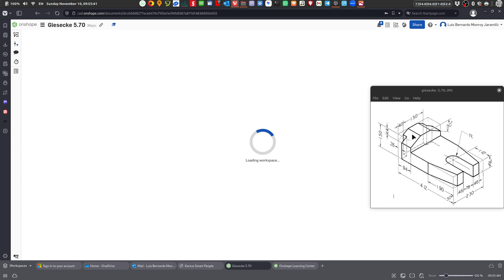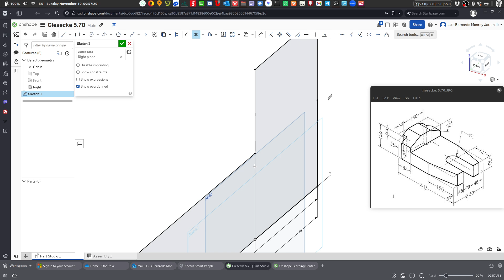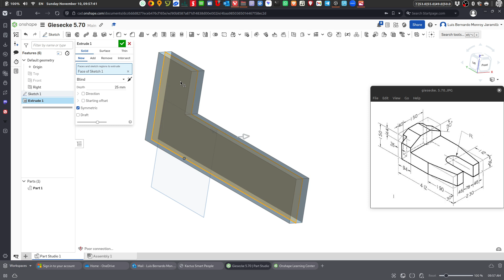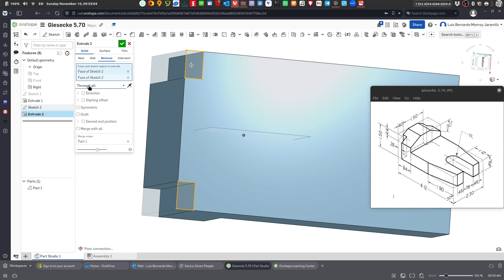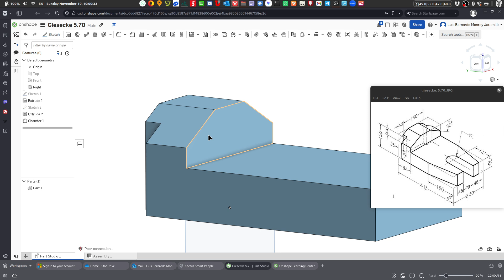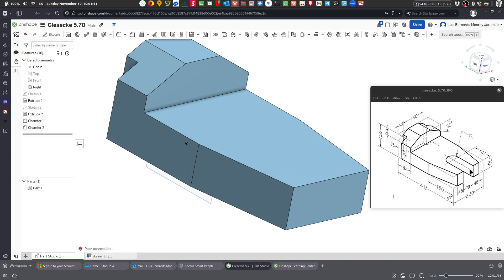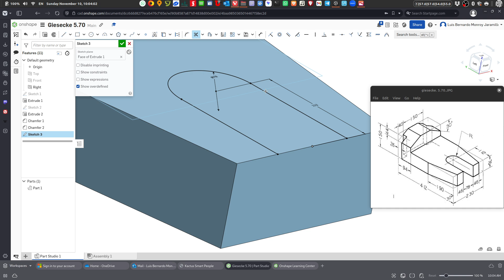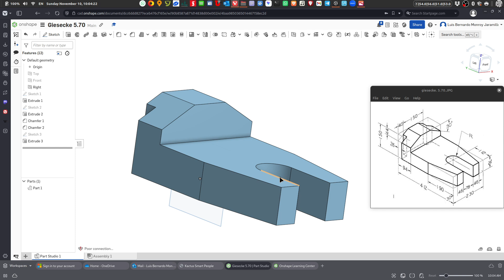20241110 006 OnShape Giesecke 5 70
onshape es un software de modelado paramétrico en línea, sólo requiere un navegador compatible.

En este video se muestra la solución de este ejercicio propuesto en el libro del profesor Giesecke. Capítulo 5 Figura 70